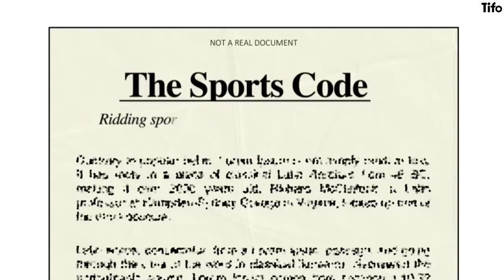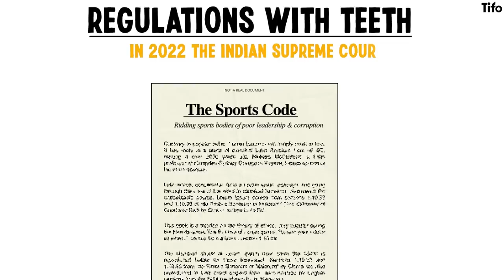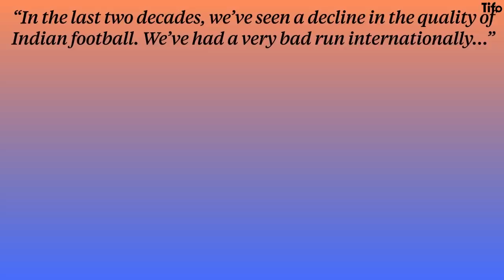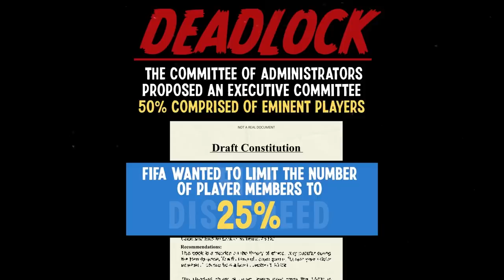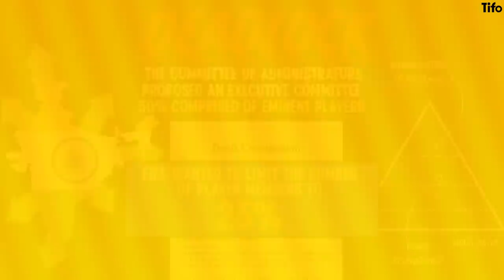Why India was banned from football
Despite one of the biggest populations in the world, India have never reached a World Cup or been particularly competitive beyond fixtures in South Asia itself.

But recently, FIFA made the decision to ban India from football - causing 10 days of chaos in the process. This is the story behind why the AIFF was disbanded, and why such measures needed to take place.

Written by Seb Stafford-Bloor and illustrated by Henry Cooke